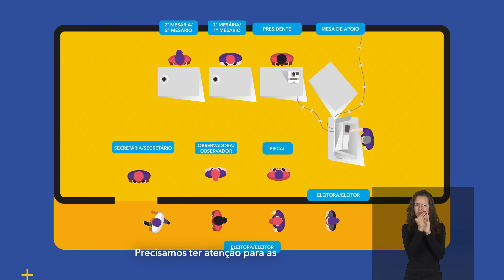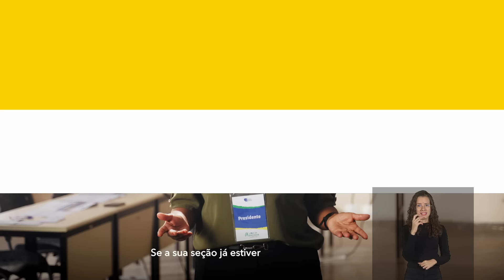4 - Montagem da Seção Eleitoral | Treinamento Mesários 2024